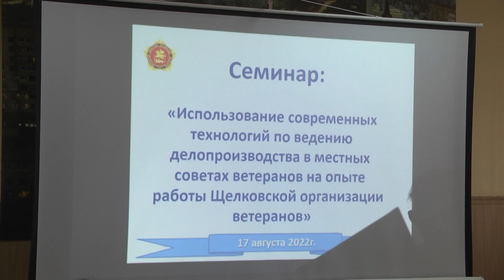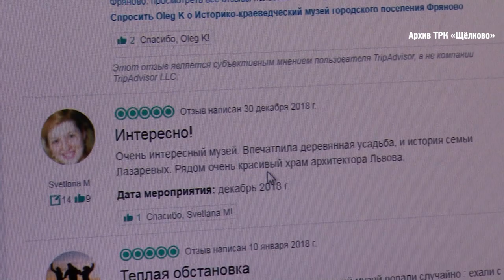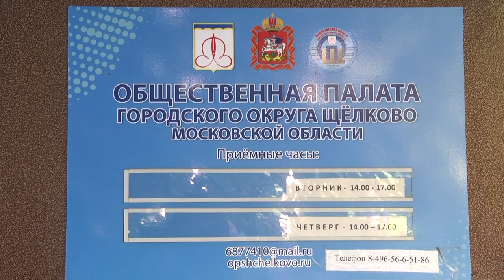Щёлковские ветераны поделились опытом работы в цифровой среде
Местная организация ветеранов войны, труда, Вооружённых Сил и правоохранительных органов поделилась с Советом ветеранов Подмосковья наработками в области цифровых технологий.